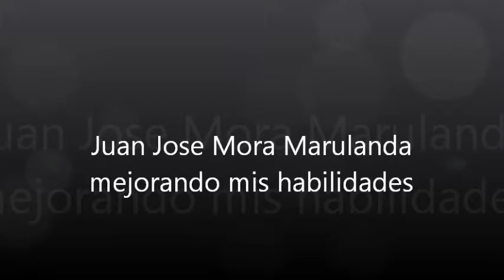Mi película 3